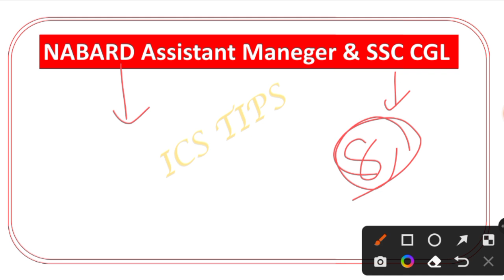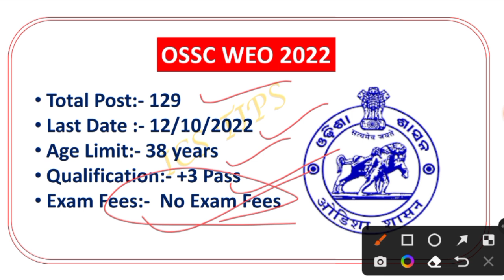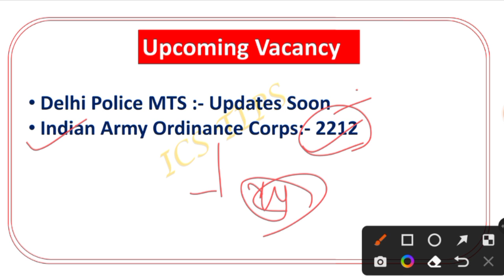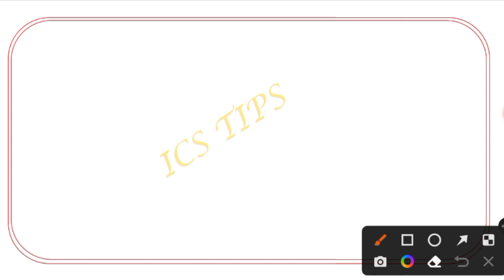Latest Job Notification //Toatal Post- 25000//8 Government Job Notification //Apply Now//+2 +3 Pass